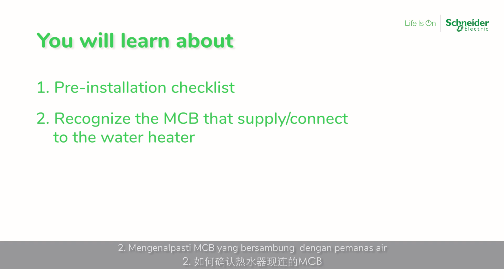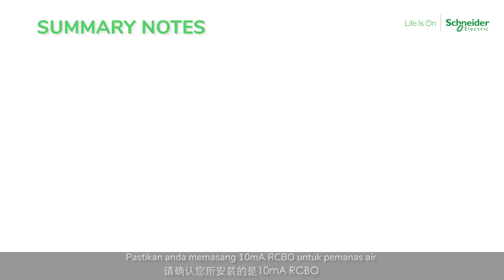How to Install a Schneider Electric RCBO Device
Learn how to install a Schneider Electric RCBO device to protect your home’s electrical system from dangerous electrical faults. This device combines an MCB (Miniature Circuit Breaker) and an RCCB (Residual Current Circuit Breaker), providing dual protection against overcurrent and electrocution. The RCBO detects leakage currents that occur internally or externally, ensuring safety in residential and other electrical systems.

Watch this step-by-step guide to understand the proper installation process and ensure your Schneider Electric RCBO functions efficiently. Whether you're a DIY enthusiast or a professional, this video will help you master RCBO installation in no time.

🔔 Timestamps:
0:00 - Introduction to RCBO and Its Importance
1:39 - RCBO Installation Pre-checks
3:02 - Step-by-step RCBO Installation Process
5:58 - Final Testing and Key Installation Tips

👋 GET TO KNOW US BETTER